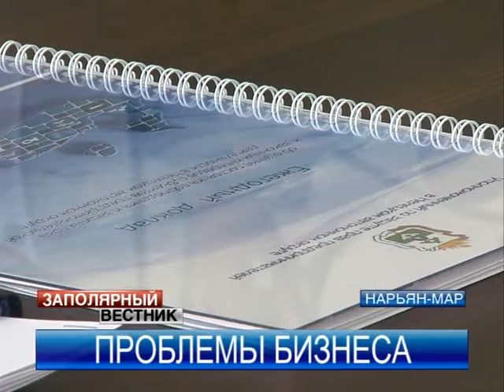Валерий Чупров предложил создать микрокредитную организацию для окружного бизнеса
Ситуация в сфере малого и среднего предпринимательства в Ненецком округе оставляет желать лучшего. К такому выводу пришел уполномоченный по правам предпринимателей в регионе Валерий Чупров. Об этом он рассказал журналистам в конференц-зале телеканала «Север».